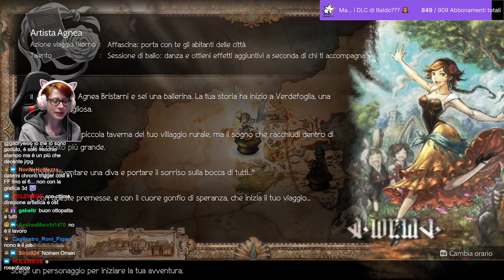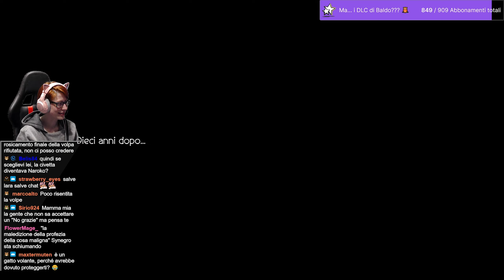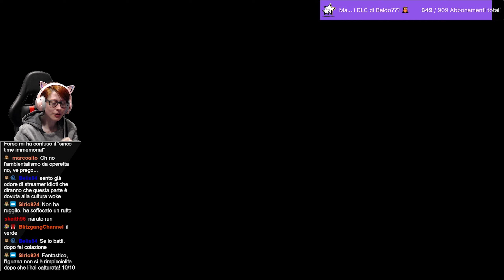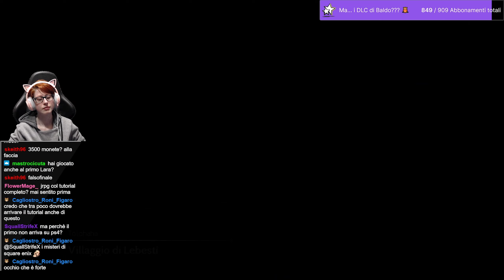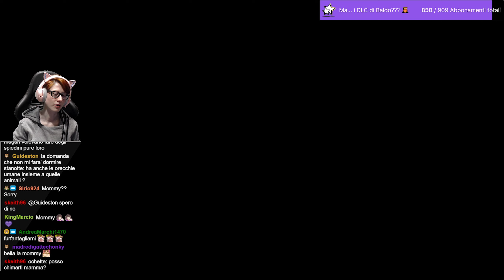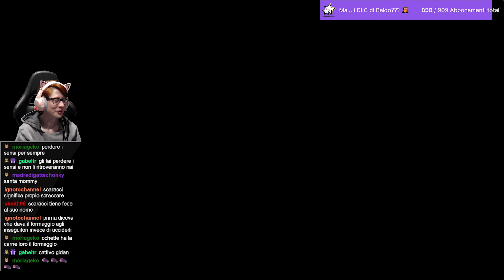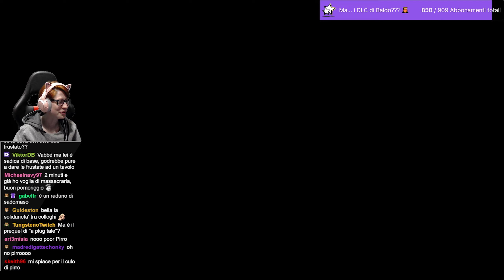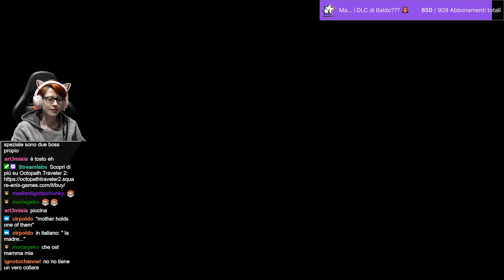🔴Davvero Figo - Octopath Traveler II Prologue Demo (1 di 2)